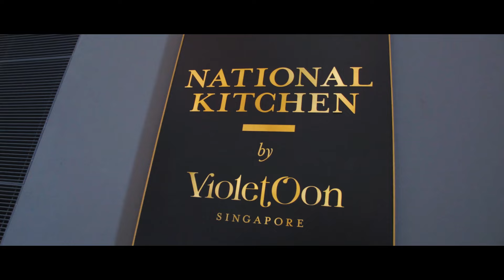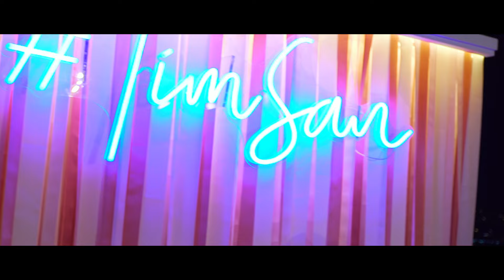TimSan - Wedding Highlights